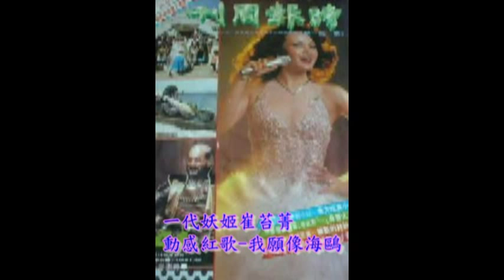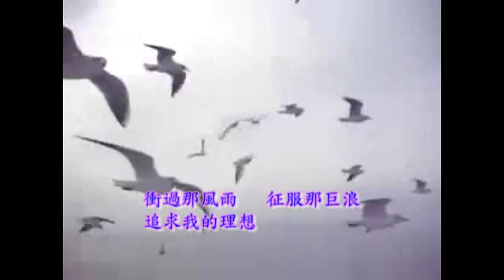崔苔菁-我願是海鷗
『我願是海鷗』(崔苔菁 主唱)歌詞賞析

五年級的天空 鮫島

我願意像海鷗一樣  飛翔在高高天上

面對著白雲  閒話著家常  看一看大地風光

我願意像海鷗一樣  堅強在藍藍海上

衝過那風雨  征服那巨浪  追求我的理想  飛翔飛翔飛翔

(PS)當年崔姬於民國六十六(1977)年所發行之『我願是海鷗』專輯當中的同名主打歌曲~每次只要當在下聽到這首歌曲時~腦中隨即浮現起當年崔姬於舞台上身著其『招牌蝴蝶裝』與其專屬舞群載歌載舞的炫爛華麗之場景~是一首身為崔姬的歌迷所不得不知的招牌經典歌曲^^！此外~這張專輯當中亦有相當多支非常動聽的諸如『愛的回憶』(電影『蒂蒂日記』主題曲)、『奔放青春奔放情』、『奔放的青春』等經典歌曲^^J！~